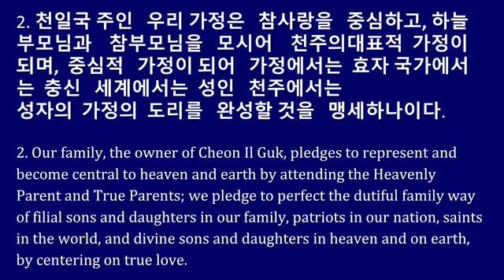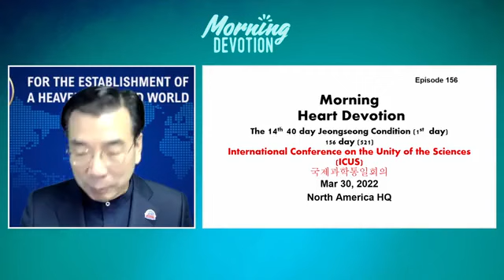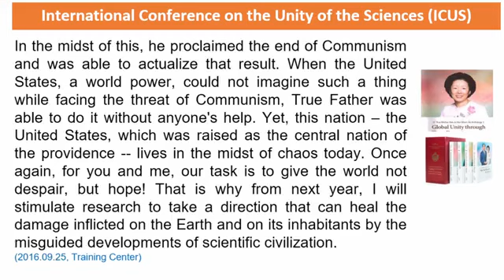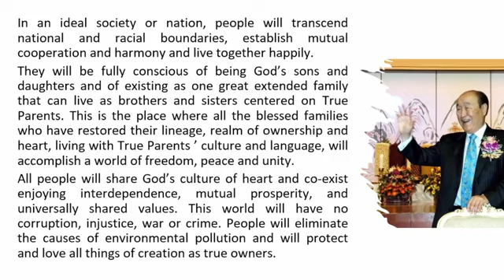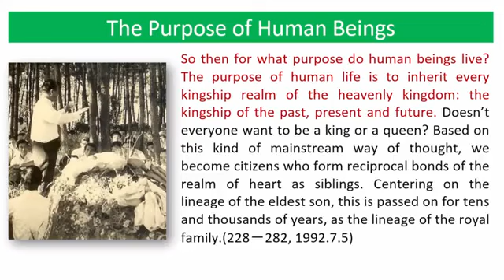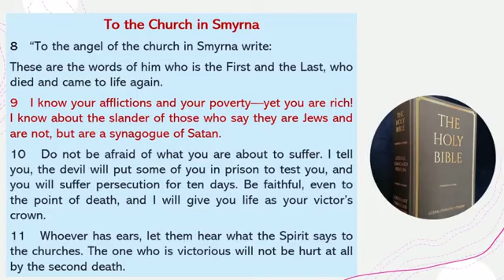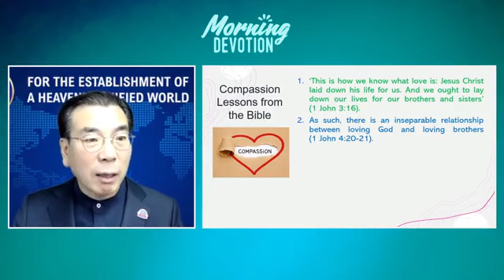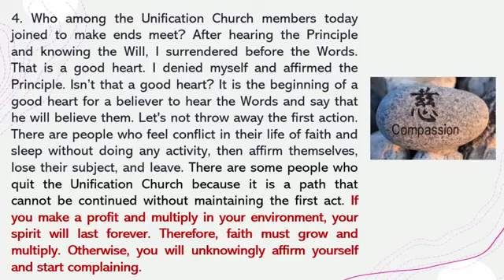International Conference on the unity of the Sciences (ICUS)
14th 40days  morning guidance by Rev.Chungsik Yong (first  day)
March 30,2022